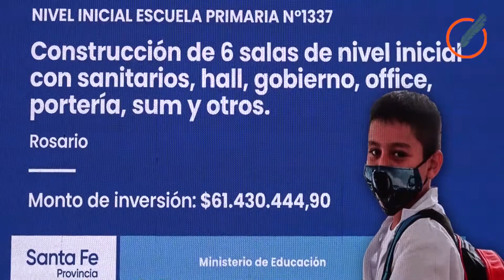Trotta: “Recuperar la escuela se vincula a cómo avanzamos en el proceso de vacunación”